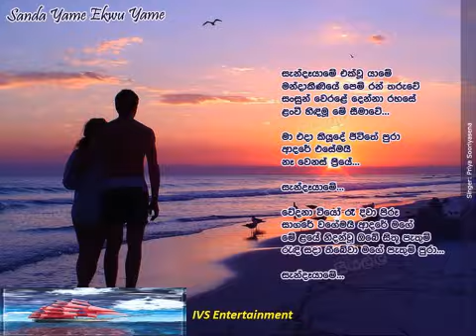Sanda yaame ekwu yaame...mandakiniye...// NEW (Cover Song) Original Artist; Priya Sooriyasena